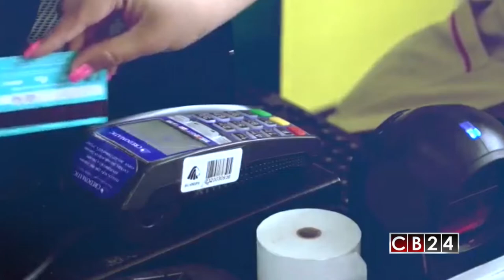Nueva Ley de Tarjetas de Crédito en Honduras baja los intereses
En redes sociales el presidente Juan Orlando Hernández, envió un mensaje a los hondureños explicando que  sancionó la recién aprobada ley de tarjetas de Crédito, logrando una reducción de 15 puntos en las tasas de interés. Según él “ganó el pueblo”.

La nueva ley baja la tasa máxima de 69% a 54%, también se eliminan los cobros adicionales por usar la tarjeta o penalidades por emisión, renovación o por no usar el plástico durante un mes, cuestión que también cobraban.

La reforma a Ley de Tarjetas de Créditos en Honduras  también establece la readecuación de deuda de tarjetas, obliga a pasar las deudas a préstamos personales a menor tasa. Y los bancos solo podrán otorgar una tarjeta con un valor máximo de hasta cuatro veces el salario o ingresos que demuestre el cliente.

Ahora los bancos tienen 60 días para poner al día las reglas de juego e informar a sus tarjetahabientes sobre los cambios y ventajas de la nueva Ley de Tarjetas de Crédito.

Redacción / CB24